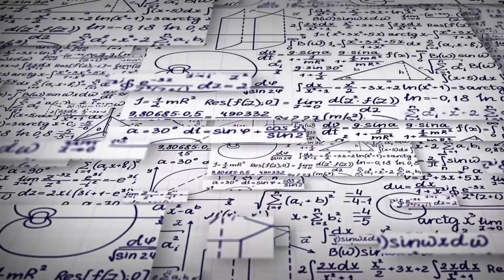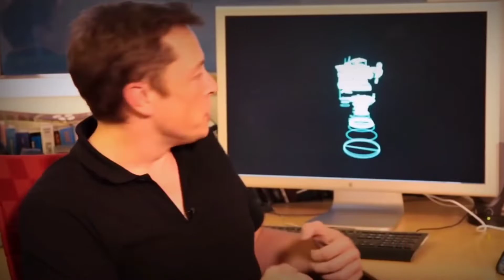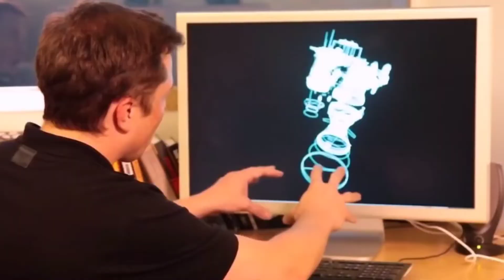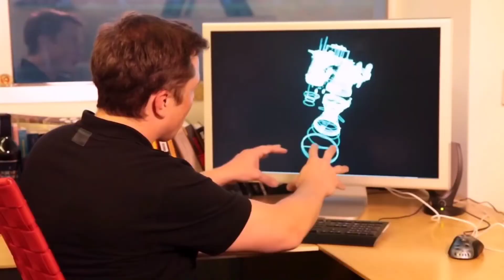INSANE! Elon Musk Secretly Built A New Spaceship In 7 DAYS!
Elon Musk has been in the news for a lot of things in recent times. From matters related to him recently buying out Twitter for $44 billion to memes about his past relationship with Amber Heard, Elon Musk has touched all areas of world affairs to make headlines. The next big news about him is the spaceship he has been building, which reportedly has come a long way since it started. Stay tuned till the end of this video, and you will see a few of the latest updates that will help you stay updated with everything that is going on around you.